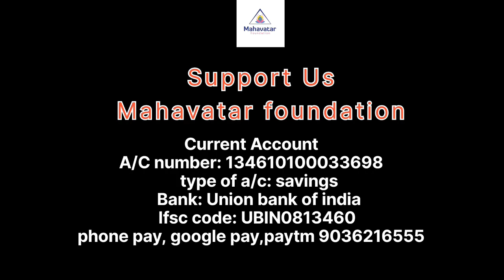If any one truly practices Patanjali's Astanga Yoga, he shall certainly acheive the Samadhi state.